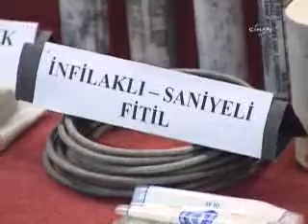İşte Ergenekon'un silahları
Terör örgütü Ergenekon soruşturması kapsamında Gölbaşı ve Sakarya'da ele geçirilen silahlar İstanbul Emniyet Müdürlüğü'nde sergilendi. Basına gösterilen silahlar arasında makinalı tüfek, lav silahları, C3 ve C4 patlayıcılar bulunuyor.